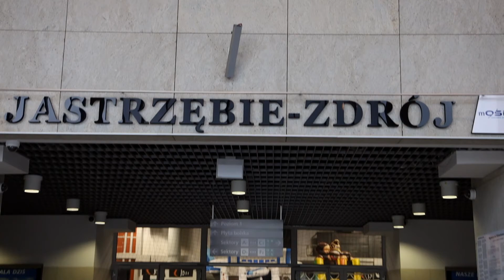VII Jastrzębski Bieg Kobiet, V Marsz Nordic Walking "Kobiety na 5+" - 19.09.2021r Jastrzębie-Zdrój